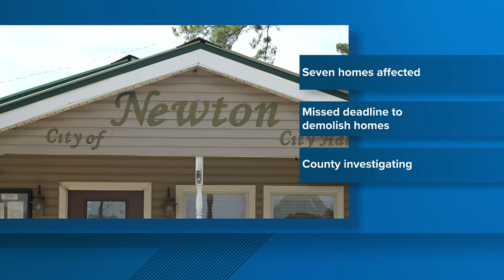Newton County may have to repay FEMA more than $1M in flood buyout grant money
Newton County may have to pay back nearly $1 million in FEMA funds from a flood buyout program because several homes were not demolished as required.